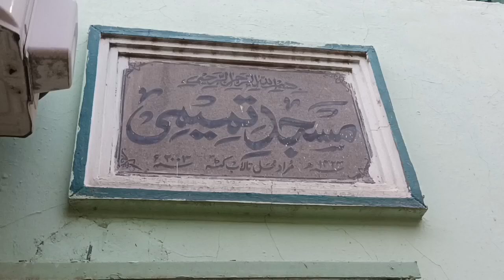MADARSA NOOR UL ULOOM ME MARHOOM SATTAR SAHAB K LIYE KHUSUSI DUA KI GAYI JISME MASOOM BACHO NE SHRKT